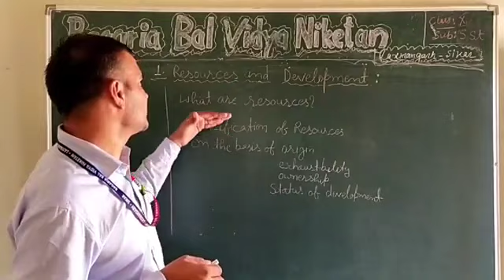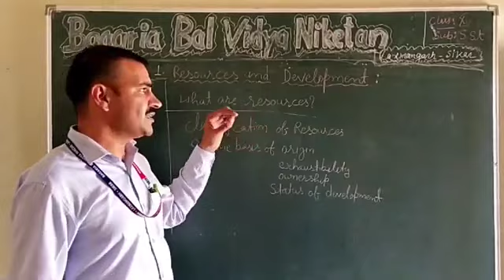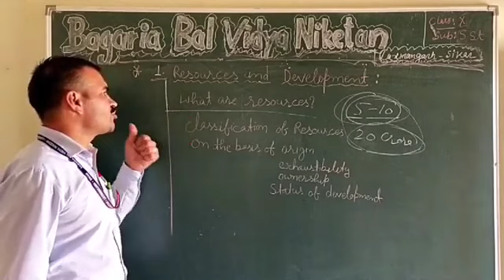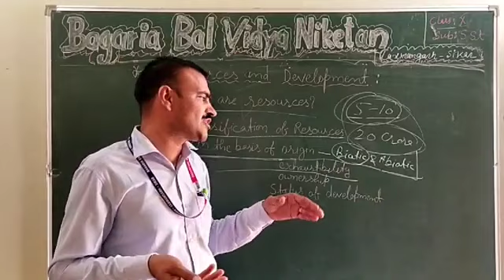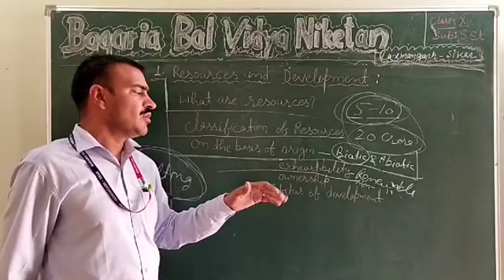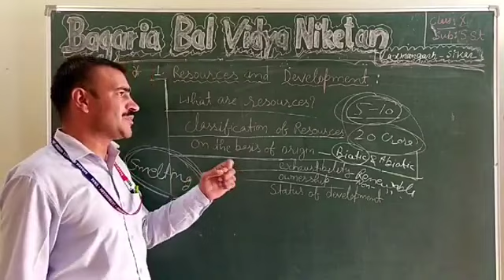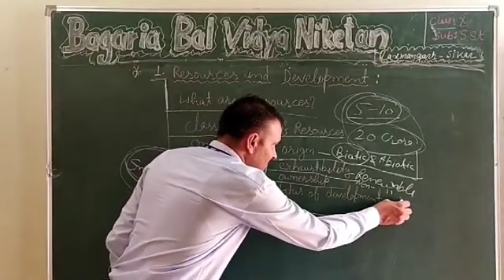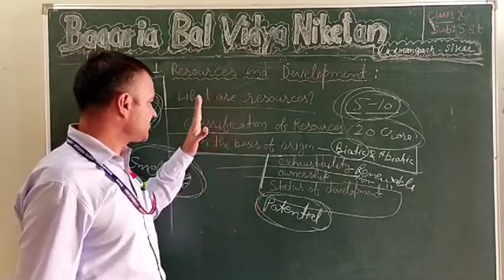SST X : Resources and Development